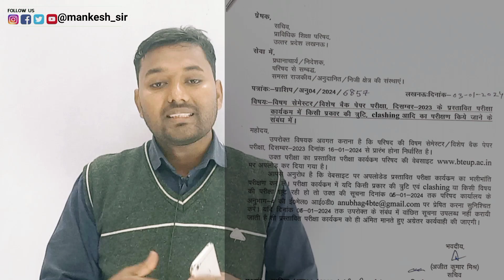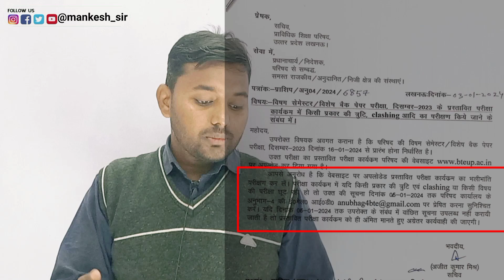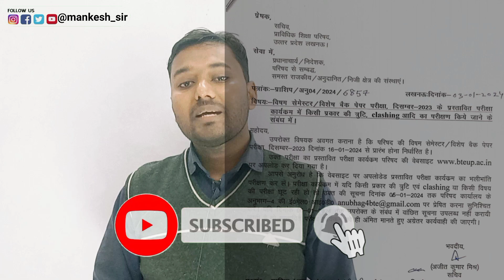Bteup latest news today | bteup exam date 2024 latest news today | Bteup official news today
bteup latest news today exam date | polytechnic odd semester exam date 2023

❣️❣️ IMPORTANT PLAYLIST LINK ⏯️ & SOCIAL MEDIA LINK❣️❣️

🔥🔥 Instagram I'd(mankesh Kumar)

🔥🔥 Instagram I'd (ENGINEER'S POINT)

🔥🔥 TELEGRAM ACCOUNT (personal)

🔥🔥 Telegram group (ENGINEER'S POINT)

🔥🔥 X.com I'd

🔥🔥Thread I'd

🔥🔥 Facebook I'd (personal)

🔥🔥Facebook page(Mankesh sir)

🔥🔥Facebook group (ENGINERR'S POINT)

✅✅✅COMPLETE COURSE ✅✅✅✅